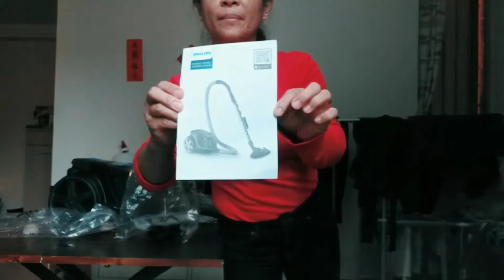Unboxing of a vacuum cleaner JC